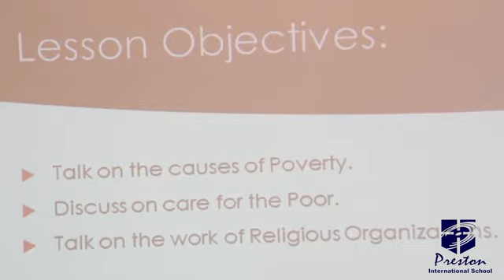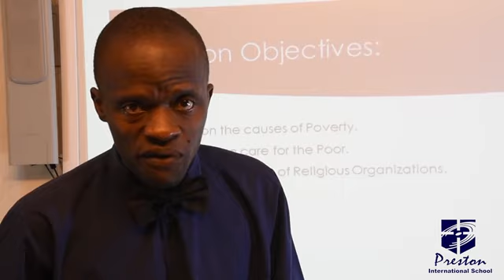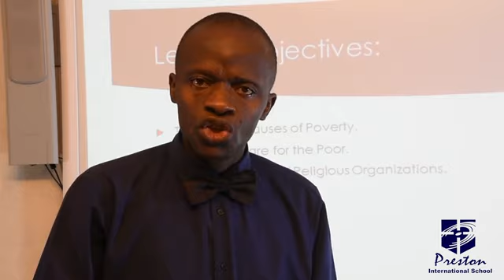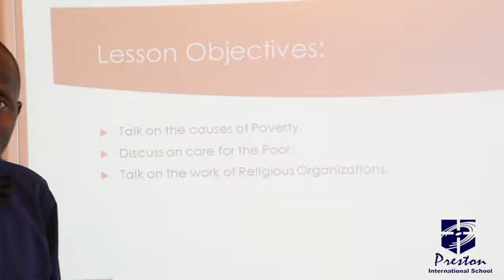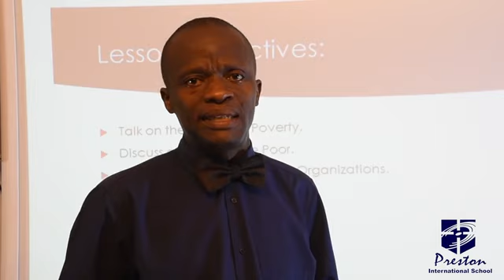Love & Concern for others II - SSS2 CRS